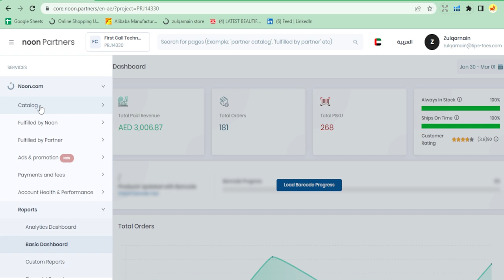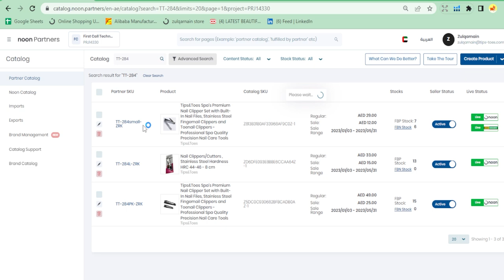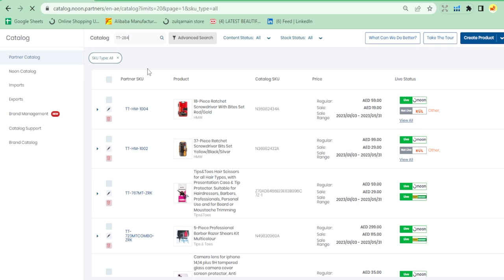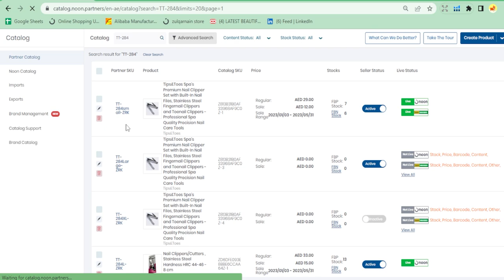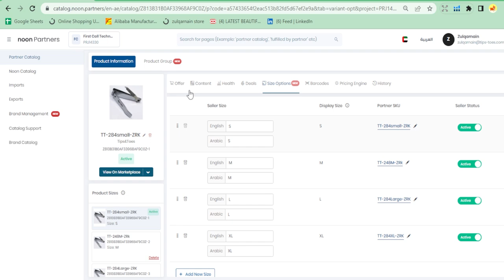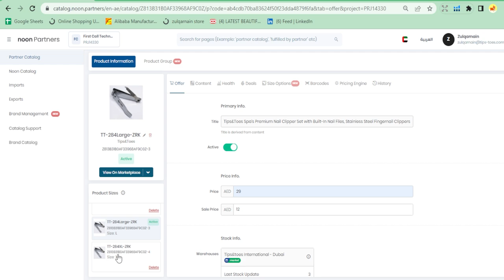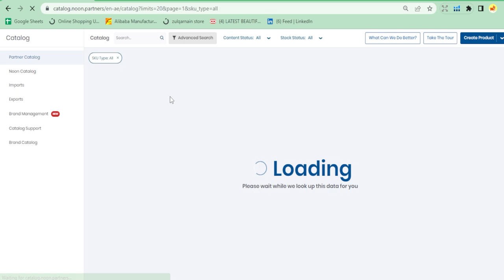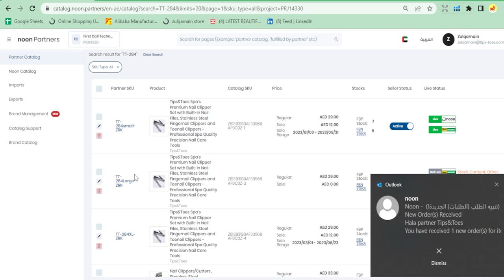Noon Listing Of SIze Variation | Zulqarnain khan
Noon Listing Of SIze Variation

To list a product on Noon with size variation, you can follow these steps:

Log in to your Noon seller account and navigate to the "Products" tab.

Click on the "Add Product" button and select the category of the product you want to list.

Fill in the required information about the product such as title, description, images, and price.

Under the "Variants" section, click on "Add Variant" and select "Size" as the attribute.

Enter the available sizes of the product and their respective prices and SKUs.

You can also set the inventory for each size variation to track the stock levels.

Once you have filled in all the necessary information, click on "Save" to list the product on Noon with size variations.

You can review and edit the product information at any time from the "Products" tab in your Noon seller account.

It is important to make sure that you accurately input the size and pricing information for each variation, and update stock levels as needed to avoid overselling or underselling your products.